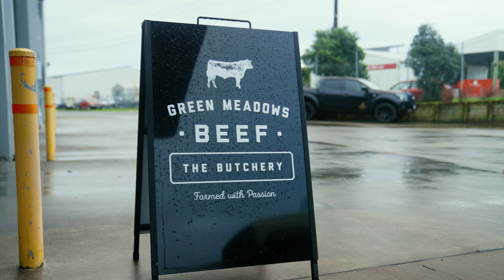Green Meadows Beef - Venture Taranaki case study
Green Meadows Beef share there experience of doing business in Taranaki and the support they've received from Venture Taranaki.